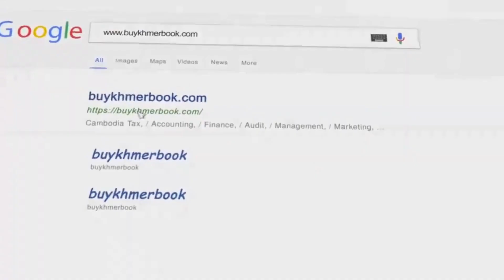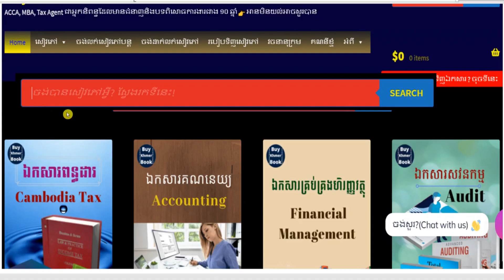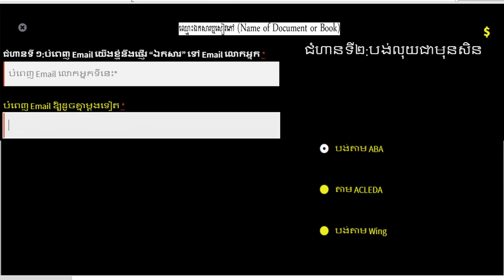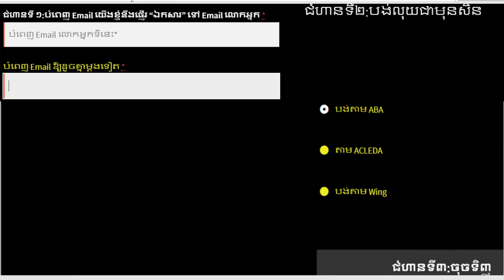គំរូ_Bank_Transaction_Voucher 👉 របៀបទទួលបានឯកសារនេះនិងការពន្យល់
1.ពន្ធដារកម្ពុជា(Cambodia Tax)
2.គណនេយ្យ(Accounting)
3.សវនកម្ម(Audit)
4.ការគ្រប់គ្រងហិរញ្ញវត្ថុ(Financial Management )
5. ទាក់ទងកម្មវិធី QuickBooks
6.ការគ្រប់គ្រង(Management)
7.ឯកសារទីផ្សារ (Marketing)
8.ធនាគារនិងការគ្រប់គ្រងគ្រឹះស្ថានហិរញ្ញវត្ថុ (Banking)
9.វេយ្យាករណ៍អង់គ្លេស(English Grammar)
10.អចលនទ្រព្យ(Real Estate)
11.ចំណេះដឹងទូទៅ (Education)
12.និងឯកសារជាច្រើនទៀតតាម
**Facebook Page 👉 facebook​ .​ com/Www . BuyKhmerBook . C0M/